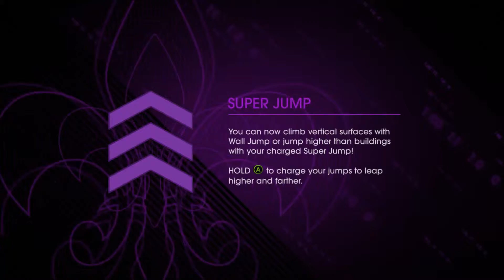Let's Play Saints Row IV Part 5: Tower Troubles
I attempt to climb a tower to gain an auto-shotgun. I'll get up that tower one day.